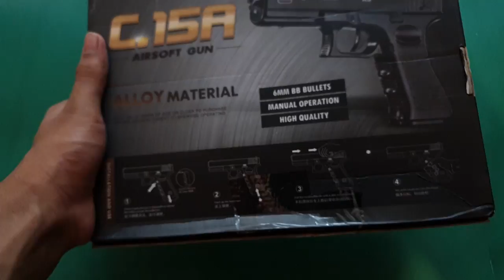C.15a Airsoft Pistol In Pakistan | Glock 17 | Unboxing & Review in Urdu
This is the UNBOXING of C.15a full metal Airsoft Gun in Pakistan which is available